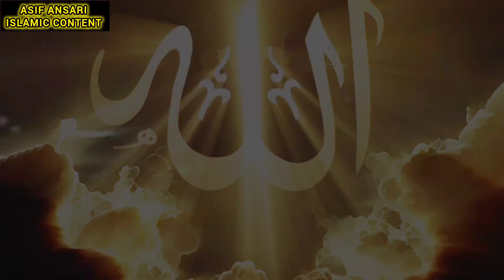😱Hazrat Musa Alaihissalaam And The Story Of A Kasab/हजरत मूसाoऔर एक कसाब का वाकया/Islamic Story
😱Hazrat Musa Alaihissalaam And The Story Of A Kasab/हजरत मूसाoऔर एक कसाब का वाकया/Islamic Story @ROHAILVOICE

hazrat musa aur kasai ka waqia
hazrat musa aur qasab ka waqia
hazrat musa as aur qasab ka waqia
hazrat musa ka waqia
hazrat musa aur qasai ka waqia
history - hazrat musa alehi salam aur qasab
hazrat musa aur firon ka waqia
asif ansari islamic content
rohail voice
hazrat musa ali salam ka waqia
hazrat musa as aur qasai ka waqia
musa as aur qasab ka waqia
musa as aur kasab ka waqia
kasab ka waqia
hazrat musa aur janti kasaab ka waqia
hazrat musa or 1 qasab ka waqia
waqia
noorehadees
islamic story
hambistari
biwi agar hambistari se inkar kare to kya kare

Asif Ansari Gonda(Uttar Pradesh)